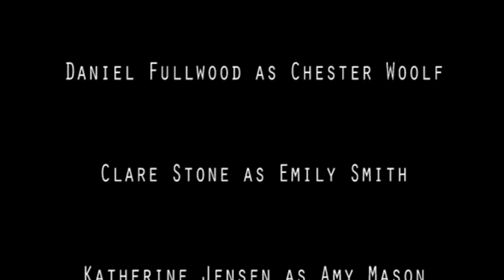Brick Shithouse: Student Film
This is the extended cut of our entry for the UC Davis 2012 Five Minute Film Competition. Thanks to everyone who helped put this together.